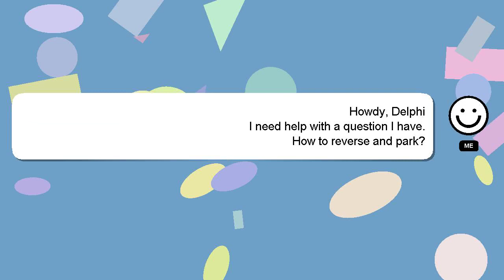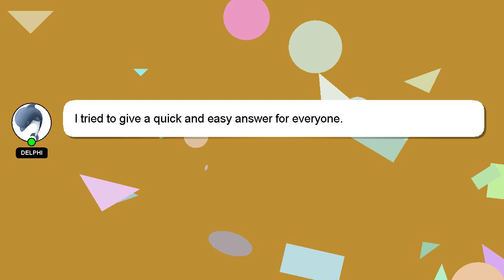How to reverse and park?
A brief presentation of myself, Nice to meet you, I am Delphi. Let me aid you in resolving any queries you may have. - How to reverse and park?

Providing an answer will be acknowledged and appreciated with a 'heart' from me.

*2 What we are experimenting :*